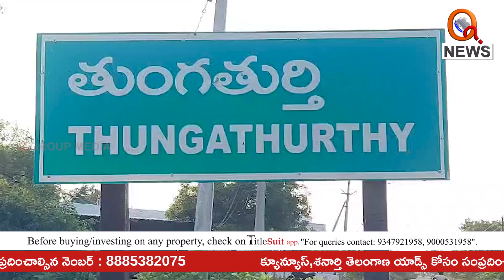తుంగతుర్తి లో ప్రారంభమైన నామినేషన్ల పర్వం | Teenmarmallanna | Qnews